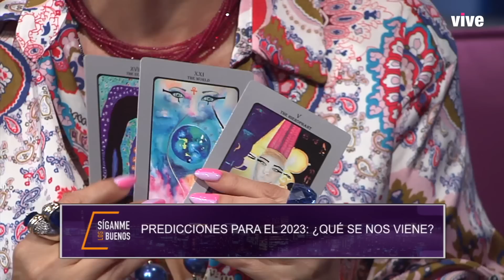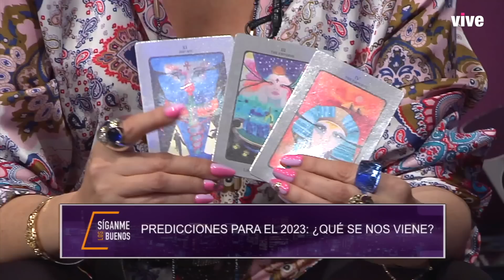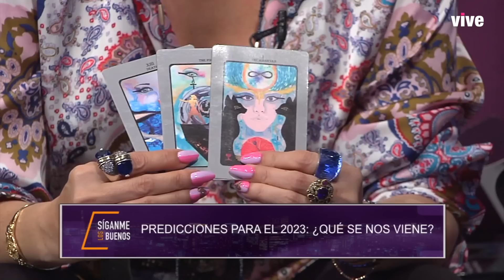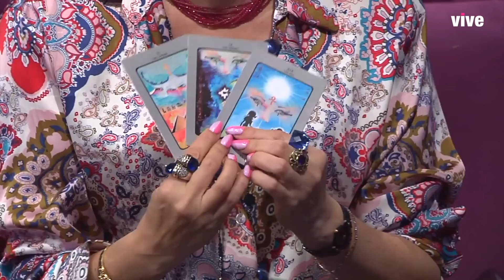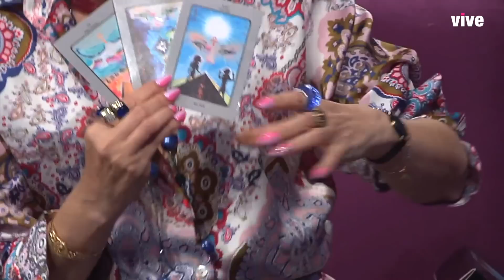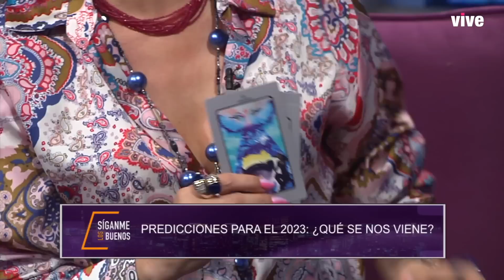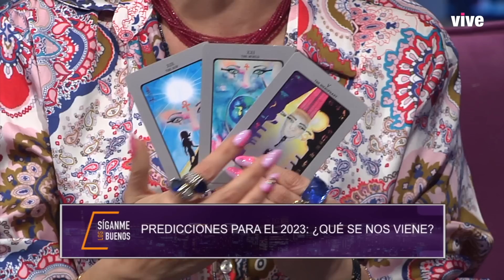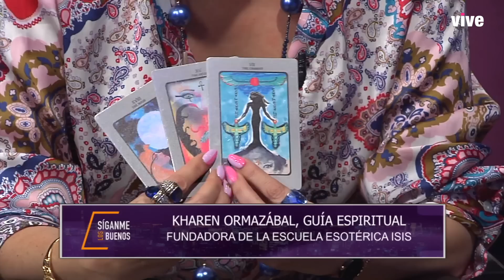SLB. Las predicciones para el 2023